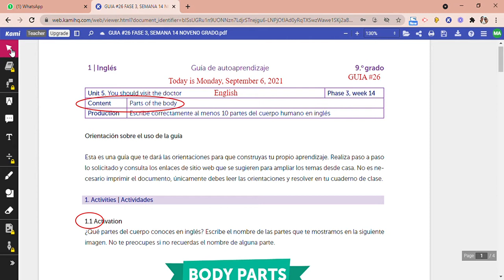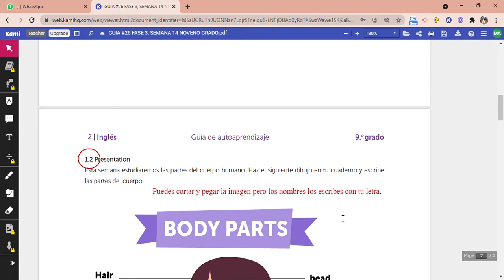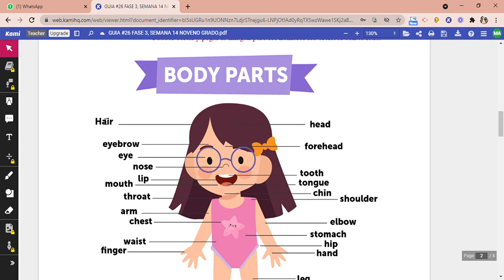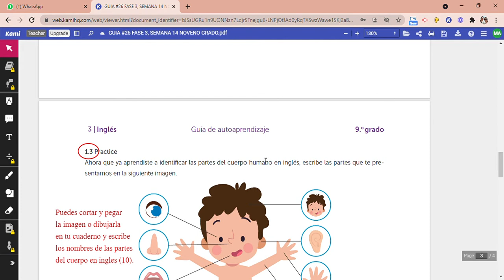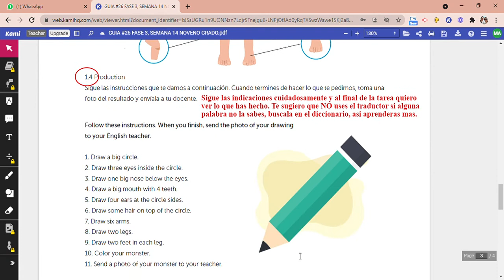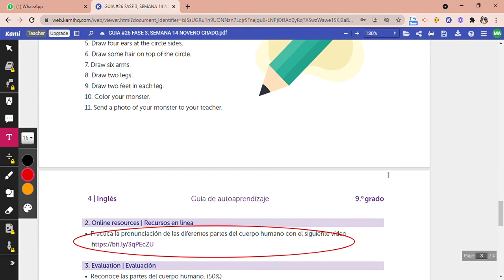GUIA #26, FASE 3, SEMANA 14 PARA NOVENO GRADO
Este es un video de la explicacion de la guia #26, fase 3, semana 14 para noveno grado